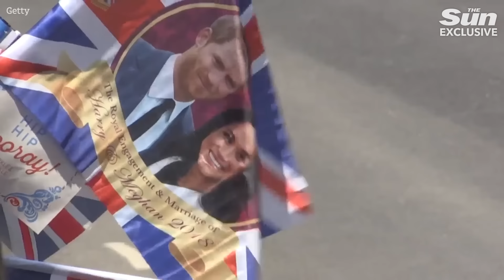I was at Meghan & Harry’s wedding - it was MISERABLE, the worst event I’ve ever been to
PRINCE Harry and Meghan Markle's big day was "miserable", says The Sun's royal photographer.

Arthur Edwards spoke on The Sun's Royal Exclusive Show and claimed the wedding was one of "the worst" royal events he had ever been to.

He recalled the glitzy affair at St George's Chapel in Windsor on May 19, 2018 - and how he "couldn't get out of Windsor quick enough".

In an exclusive interview with The Sun's Royal Editor, Matt Wilkinson, Mr Edwards said: "I was there I hated the day, it was miserable day.

00:00 Intro
00:40 Prince Harry snubs royal residence
07:00 Royal Palaces are fortresses
08:40 What does the UK election mean for the Royal family
16:00 Princess Catherine's recovery
23:00 Harry and Meghan's wedding anniversary